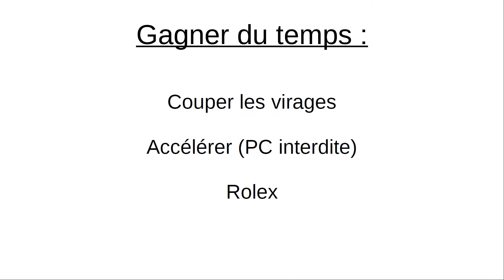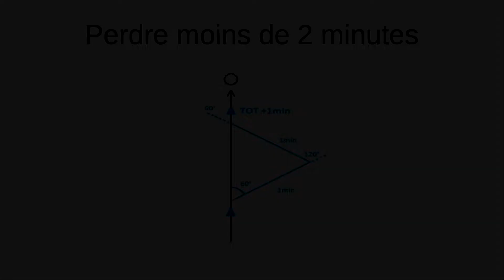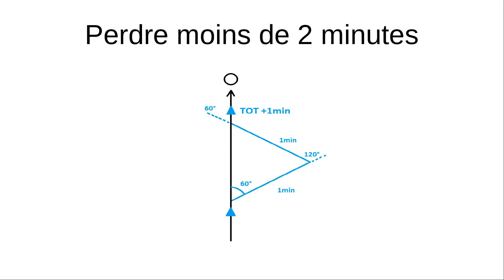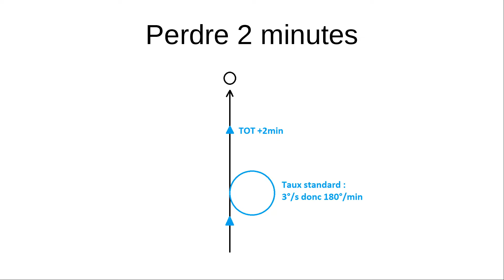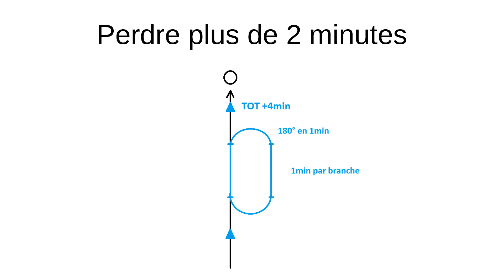Respect du plan de vol - Partie 2 - Falcon BMS 4.34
Je vous présente la deuxième partie de la vidéo concernant la navigation par waypoints.
2 thèmes : La page CRUS de l'ICP et les différentes techniques pour gérer le TOS.
Bon visionnage.